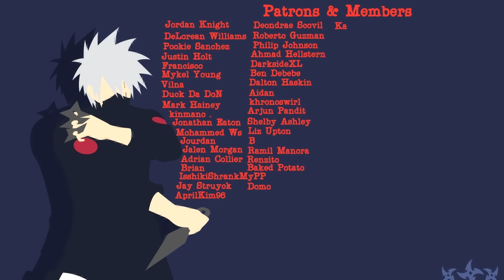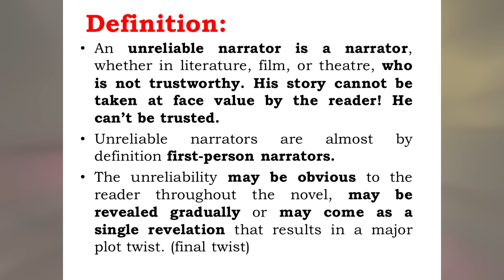The Revenge Hunt For Hokage Naruto & The Threat Beyond Jigen Revealed! Boruto Chapter 56 Review!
In the aftermath of Naruto losing Kurama and Sasuke having his rinnegan destroyed, the Naruto world is facing a new danger that surpasses Jigen, the former leader of Kara, in the form of not just one, but two dangerous enemies, including one who was hiding in plain sight, Code! As Boruto comes to the realization that he and Kawaki must train to master the Otsutsuki DNA that is inside of them, especially now that Naruto is now a lot weaker than he was previously, the danger facing Konoha is now too great for Boruto to continue being a ninja and Boruto is under constant surveillance. However, as Boruto's guilt for destroying Sasuke's rinnegan and anguish over Naruto losing Kurama begins to give way to his inspiration to train, Code has begun to mobilize a new threat that will forever shake up the balance of the Naruto world, just in time for the new Five Kage Summit! Grab those ramen bowls for this one because we got origin stories, revenge plots, and a set of dangerous new foes! It's Boruto chapter 56 and we're heading into the timeskip with a bang!

Thumbnail made by Space Tiiger